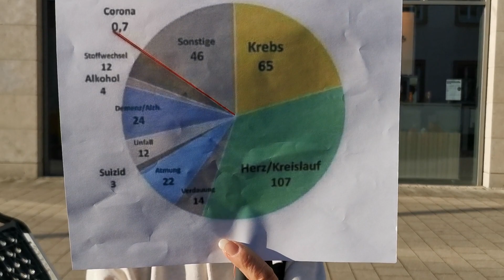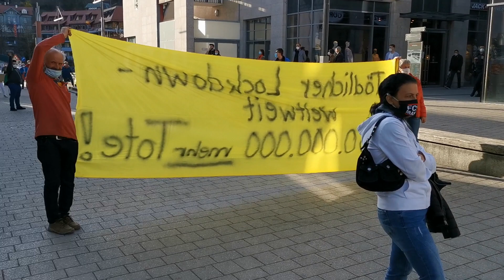Querdenker Treffen am 29.03.2021 am Froschgraben in Schwäbisch Hall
Eine Rednerin spricht über den Tod und wird gestört und provoziert durch Gegendemonstranten...
Und die Querdenker SHA müssen sich den Vorwurf gefallen lassen zu "spalten"...
Schaut es euch an und entscheidet selbst!